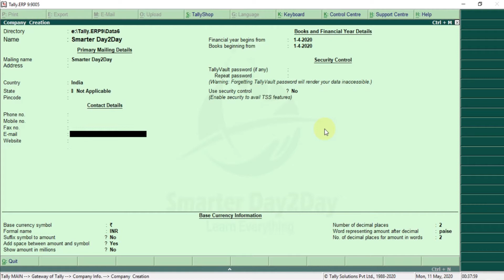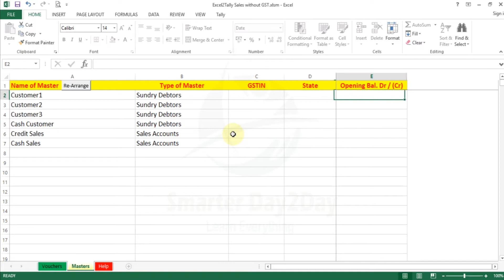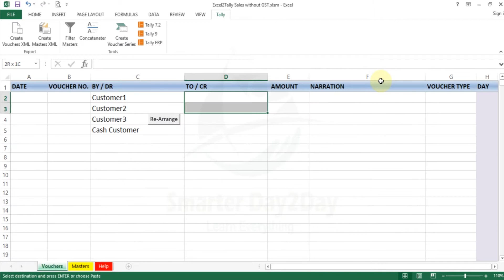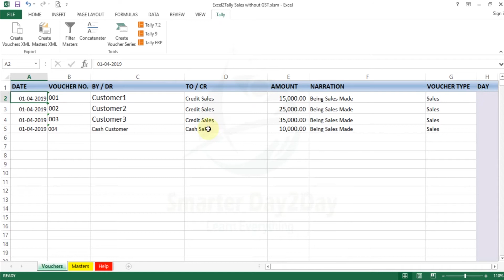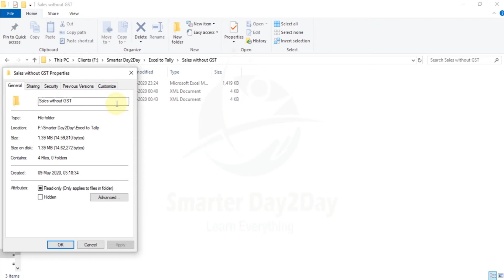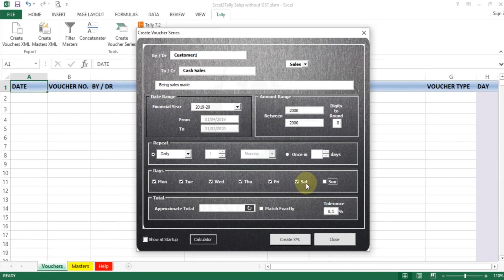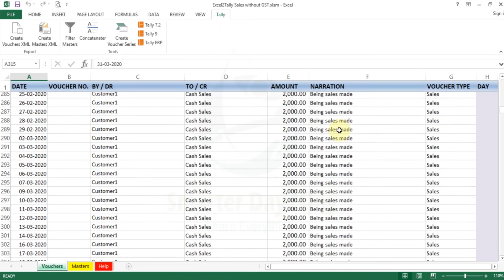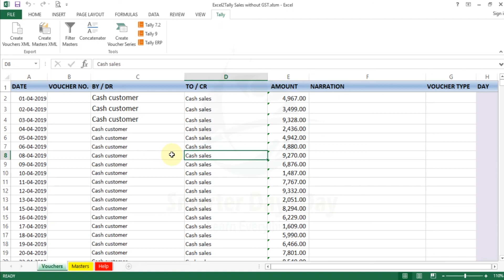FREE EXCEL TO TALLY FOR SALES VOUCHER FOR SMALL BUSINESS ENTITIES | SALES WITHOUT GST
Welcome to SmarterDay2Day - Free Excel2Tally Zone

In this video you can do import excel sales voucher with out GST into tally for small business entities.

You can simply process 10,000's of records in 3 - 5 minutes. This will save lot of time and ensure the accuracy of data posted in tally.

This video is helpful to accountants and practicing professionals who want a quick preparation of Accounts in Tally and accuracy of data posted in tally.

Kindly Make use of this video and Share with your professional colleague and friends.

FREE EXCEL 2 TALLY TOOLS

FREE CMA REPORT | LOAN PROJECTION FORMAT

FREE SOFTWARE

excel to tally tdl,
excel to tally software,
excel to tally free,
excel to tally sales voucher,
excel to tally xml,
excel to tally bank entry,
excel to tally converter,
excel to tally converter free,
excel to tally converter software,
excel to tally crack,
excel to tally converter online,
excel to tally caclubindia,
excel to tally data export,
excel to tally data export utility,
excel to tally part 2 excel to tally complete guide,
excel to tally skill bill,
excel to tally 9,